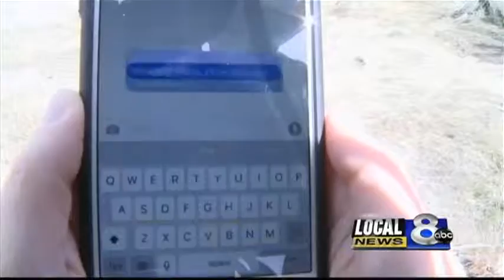Rescued hiker shares his survival story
He fell at least 200 feet down an icy slope on Indian mountain.